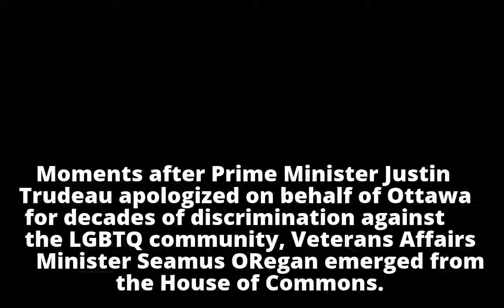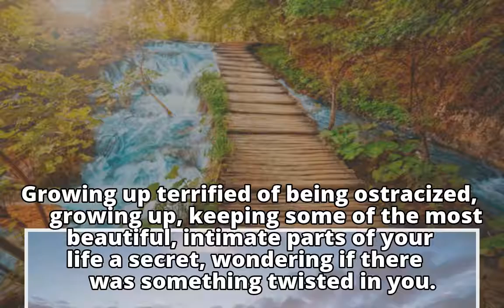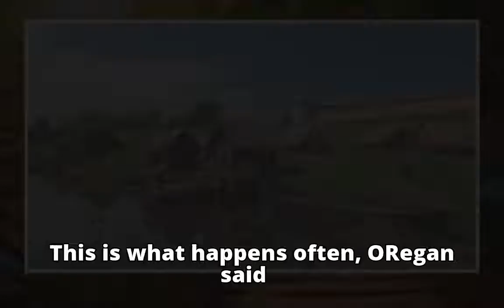Seamus O’Regan says Trudeau’s LGBTQ apology offers hope for combating discrimination